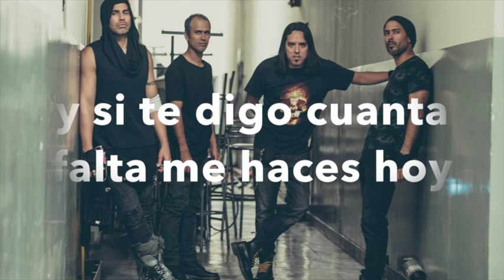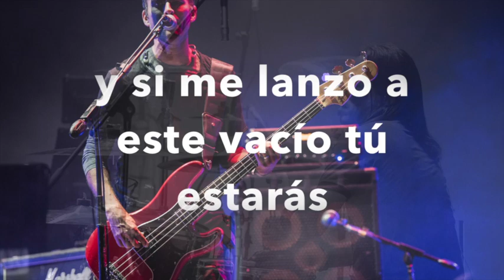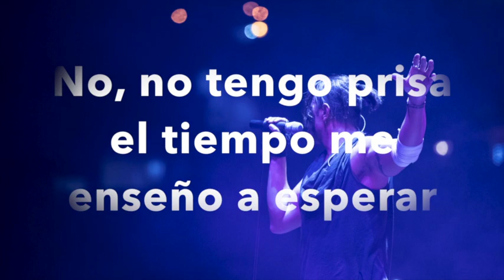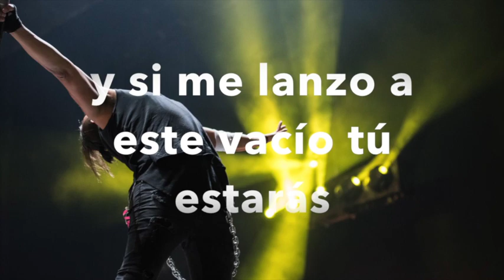ZEN - Vacío (Aqva - Sesión Acústica) (Letra)